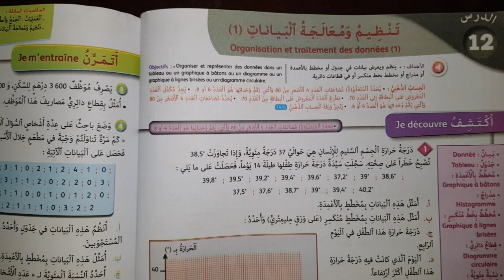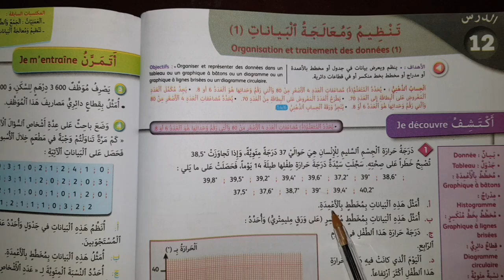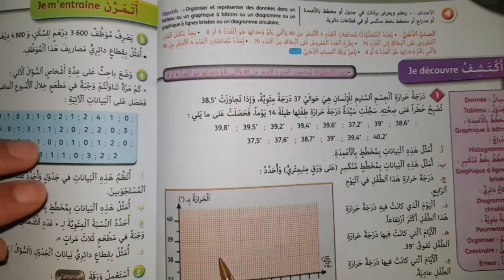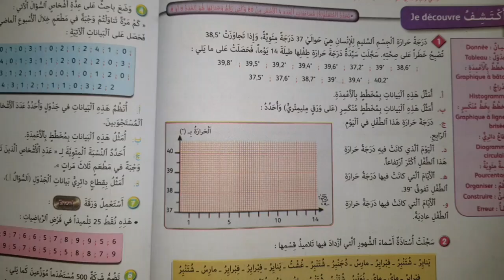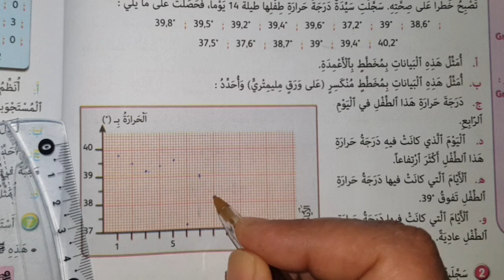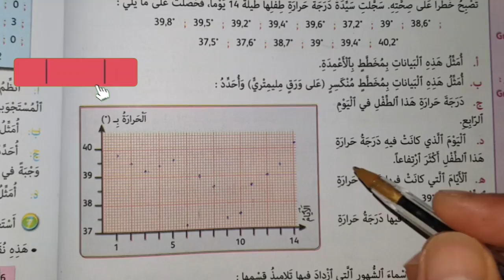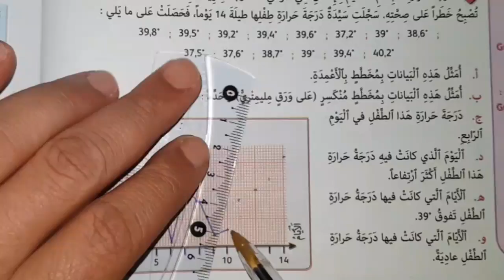الجيد في الرياضيات المستوى السادس ص 62 تنظيم و معالجة البيانات 1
المستوى السادس رياضيات الجيد ص 62
تنظيم و معالجة البيانات 1 ص 62
المستوى السادس ابتدائي 2021

تنظيم و معالجة البيانات 1
الجيد في الرياضيات المستوى السادس الصفحة 64

                               الاعداد الكسرية
                  الجمع و الطرح و الضرب و القسمة

              المكعب و متوازي المستطيلات الحجم

                      وحدات قياس الحجم و السعة

                     تقويم التعلمات دعمها و توليفها

     الاعداد الصحيحة و العشرية الجمع والطرح و الضرب

           حساب محيط و مساحة المضلعات الاعتيادية

                  القسمة 1 المقسوم و المقسوم عليه
                          عدد طبيعي او عشري

                       المضاعفات و القواسم